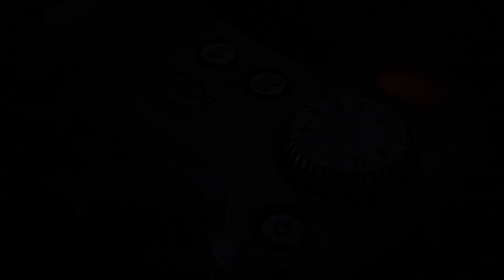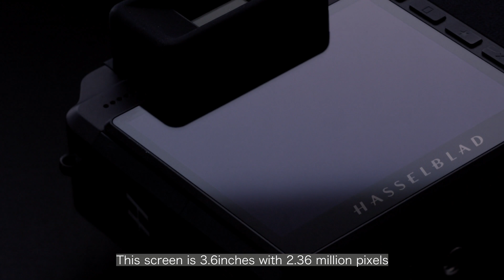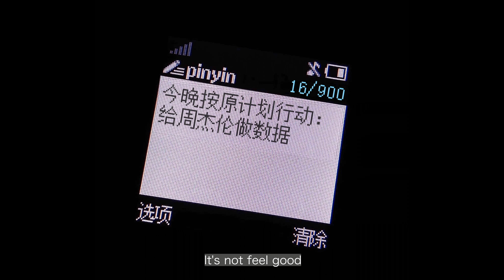Sails Chong【How To】EP02 / Hasselblad X1D II Review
2019 庄扬帆工作室 Sails Chong Photography